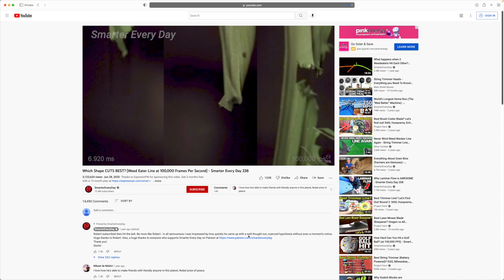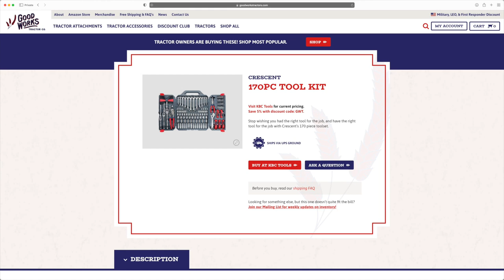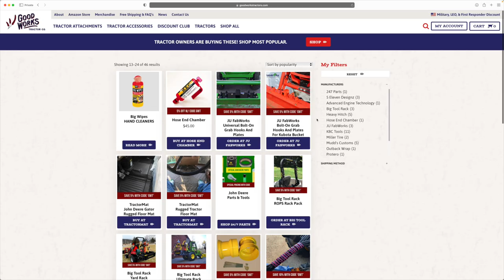BETTER THAN SPRAYING? IS THERE A BETTER ATTACHMENT FOR FENCELINES?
The other day we assembled the Titan 3-Pt Fenceline Trimmer, and today we put it to its first test along the lane between our two pastures. My opinion changes a bit as we go, and in the end I just don't know what to think after this first usage.

If you're looking for a quality solution to add stability to your machine, then BORA is the place to go! With solutions for tractors, ATV's, trucks and more, they're sure to have a solution to fit your needs. Plus, they're Made in the USA!